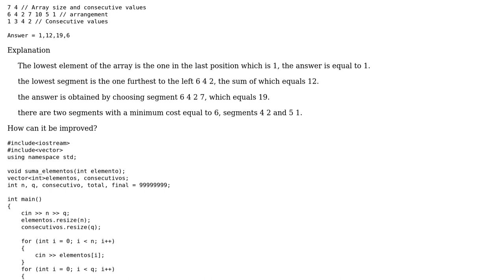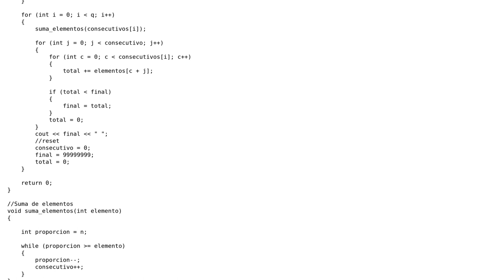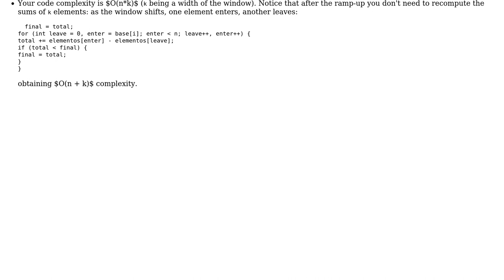Code Review: Find lowest consecutive value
With thanks & praise to God, and with thanks to the many people who have made this project possible! | Content (except music & images) licensed under CC BY-SA | Music | Images & others | With thanks to user vnp user Juan Quiroz and the Stack Exchange Network Trademarks are property of their respective owners. You are responsible for your own actions.